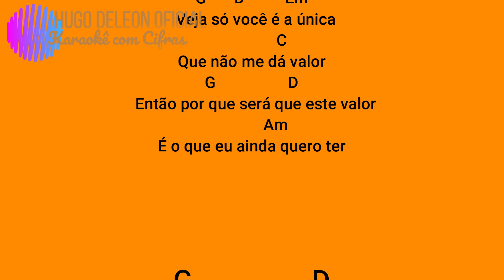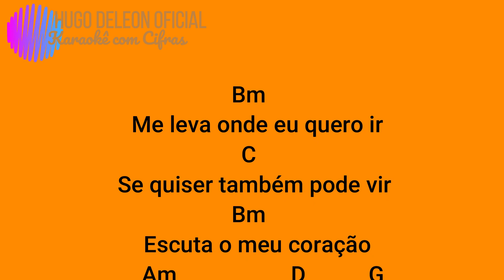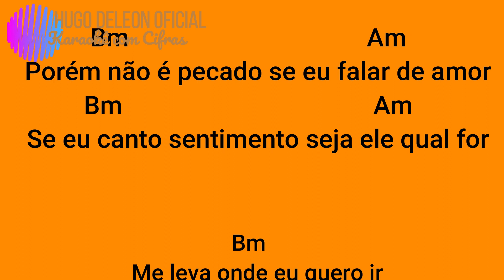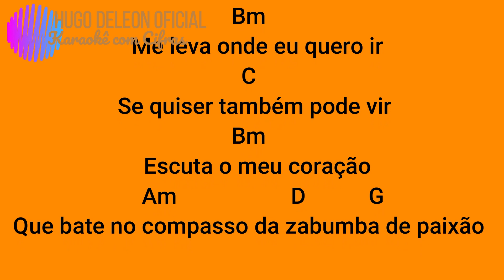375 XOTE DOS MILAGRES FORRÓ KARAOKÊ COM CIFRAS SIMPLIFICADAS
CANAL COM CIFRAS SIMPLIFICADAS IDEAL PARA INICIANTES EM VIOLÃO MUKULELÊ BAIXO GUITARRA TECLADOS ETC. PLAYBACKS E VIDEOKÊS PARA CANTORES AMADORES E PROFISSIONAIS. ARRANJOS CRIADO NO BAND IN A BOX(MAIORIA) E EDITADOS NO FILMORA - AQUI É TUDO GRÁTIS. VENDA PROIBIDA